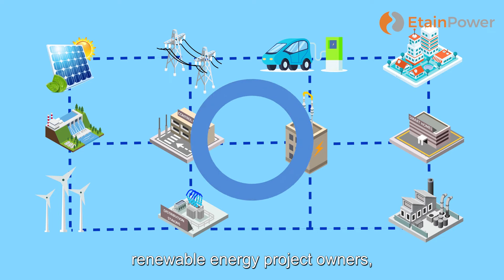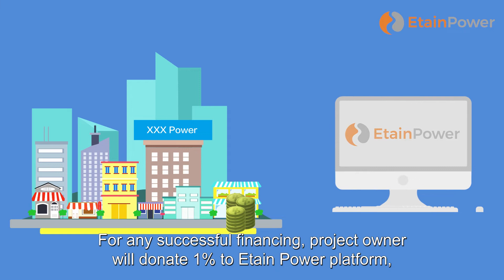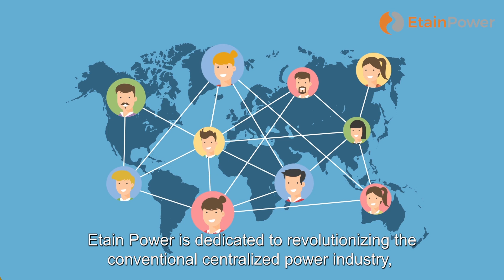EtainPower | Introduction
EtainPower is a renewable energy financing and trading ecosystem empowered by both blockchain and AI technologies. Backed by a team of top-tier engineers from Silicon Valley, we introduced a groundbreaking blockchain architecture to tokenize global renewable energy assets, allowing them to be traded rapidly and freely through our highly decentralized blockchain technology platform in a fast and safe way.

Our founding team has extensive experience in the fields of new energy, Blockchain and artificial intelligence. We combine Blockchain and AI technologies and apply them to the global energy network with the goal to break the monopoly position of traditional energy giants and bring true decentralization to the smart energy ecosystem.

Kakao talk

Github